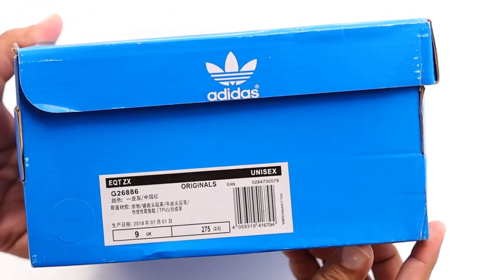Adidas EQT Shoes Unboxing | Adidas original shoes unboxed | Online Shopey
Regular videos are back! Ye hai meri shopping jo sneakers mujhe pasand aaye from the house of adidas. Adidas original shoes unboxed

¬ Guaranteed Original
¬ Authentic Lot 💯
¬ Authenticator Seals
¬ Manufacturing July, 2018 For the Year 2018 To 2019
¬ Genuine Box
¬ Manufactured in Adidas VIETNAM Facility
¬ Two legendary ’80s adidas shoe series unite. These shoes are made of a mix of lightweight mesh and soft suede.
¬ They combine the finely tuned ZX 930 running design with the moulded EQT midsole. Boost cushioning offers energy return in every stride.

SPECIFICATIONS:

¬ Regular fit
¬ Lace closure
¬ Mesh upper with suede overlays
¬ Rubber outsole

Responsive Boost midsole; Enjoy the comfort and performance of Available Sizes:
EUR 40 = (UK 6.5)
EUR 40.5 = (UK 7)
EUR 41 = (UK 7.5)
EUR 42 = (UK 8)
EUR 42.5 = (UK 8.5)
EUR 43 = (UK 9)
EUR 44 = (UK 9.5)
EUR 45 = (UK 10.5)

Pkr. 9,550/-
(Challenged Lowest Across Pakistan 🇵🇰)

Complete description, price, sizes and detailed pictures are already uploaded in our Catalogue.